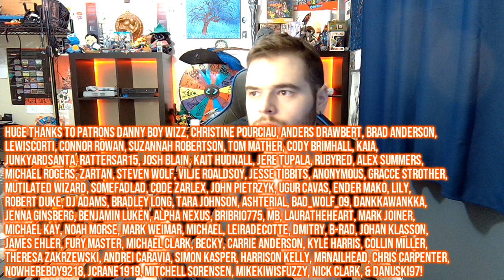How To Beat Risk of Rain Returns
Welcome to a guide on how to actually beat Risk of Rain Returns - good luck, and enjoy!

Send me stuff:
Grohlvana

With every video and stream that I make, I'm just doing my best to have fun and entertain you.